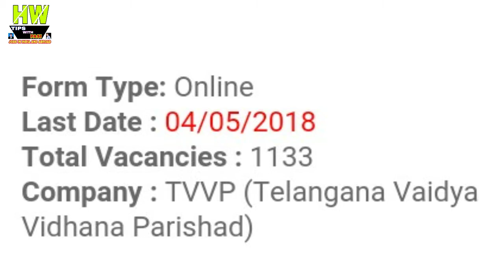TVVB 1133 1133 Civil Assistant Surgeon Specialist Post Government Jobs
tvvprecruit.telangana.gov.in,

1- P² News TV (Pasi Press News TV):-

Interview Address:-
District - Azamgarh
State - UP Country - India
Tahasil - Sagadi
Before Bilariyaganj